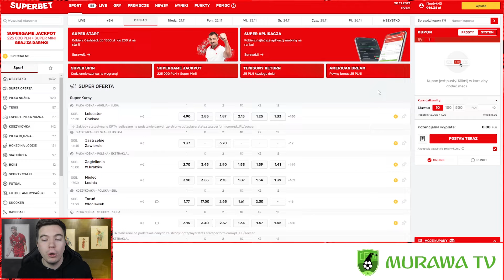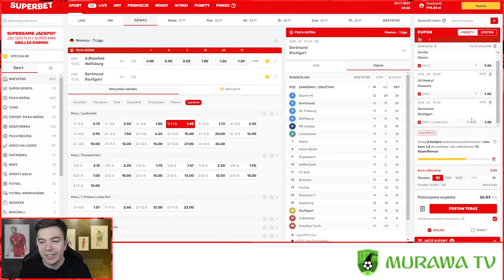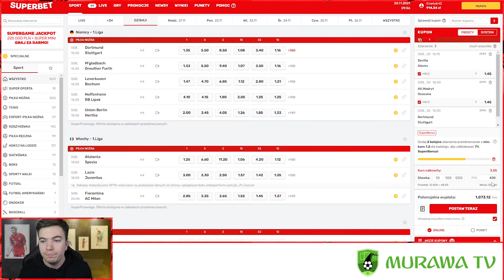POWRÓT POTĘŻNEJ PROGRESJI O 1000ZŁ!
Załóż konto na SUPERBET z kodem PBVIP i zyskaj 100% bonus od depozytu 50zł, 500 zł CASHBACK na start oraz freebet 34zł! -